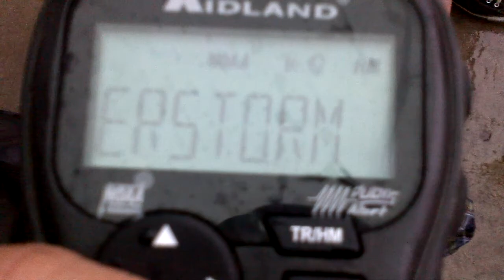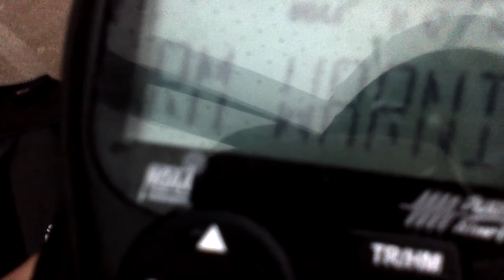Severe Thunderstorm warning 1 (EAS 142)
The beginning of a super rainstorm that cut power to half the city of Toronto and left the transportation system in shambles!